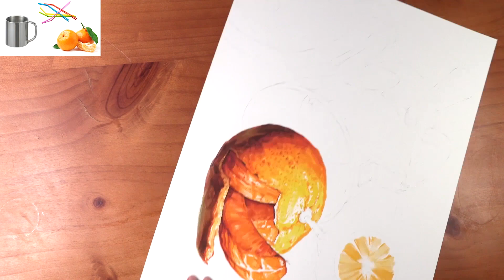Basic Desgien Stainless Steel Cup Orange Straw기초디자인 스테인레스 컵 오렌지 빨대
매주 일요일 저녁 7시 라이브를 진행합니다
주제당 라이브 영상과 편집영상으로 미대입시 수험생 여러분들에게 도움이 되었으면 좋겠습니다